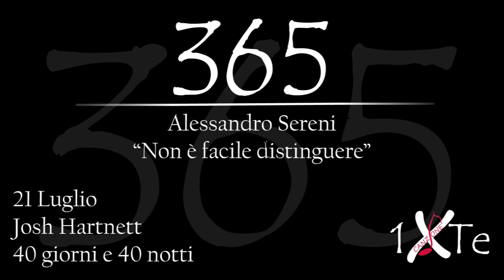Non è facile distinguere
21 Luglio 1978, nasce a Saint Paul Josh Hartnett, all'anagrafe Joshua Daniel Hartnett (Saint Paul, 21 luglio 1978), è un attore e produttore cinematografico statunitense. Interpreta il ruolo di protagonista nel film "40 giorni e 40 notti"